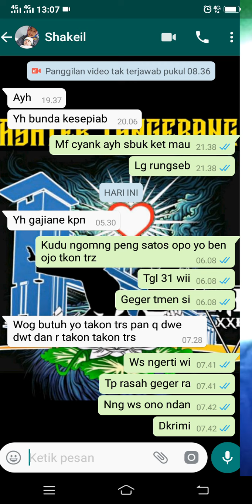Sedih bgt rasanya si shakeil jauh dari ayahnya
Menyimpan